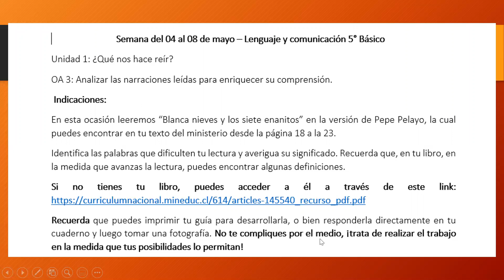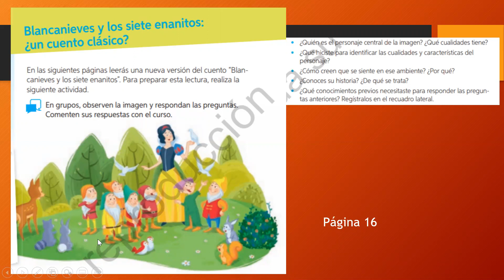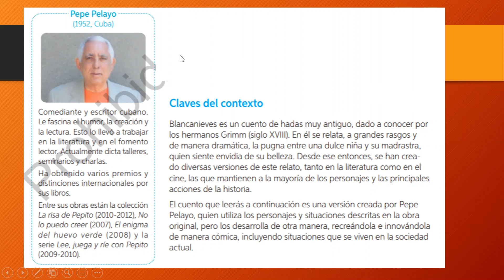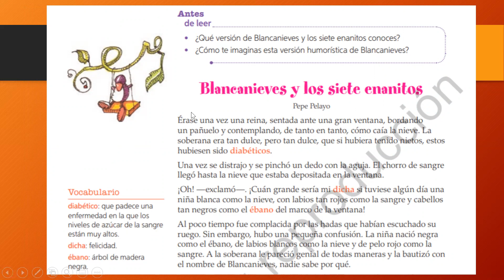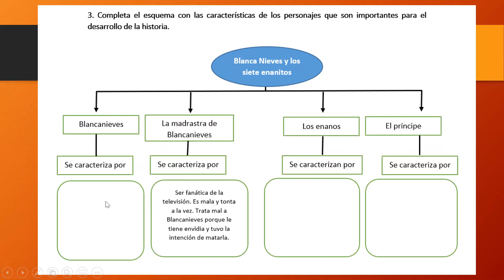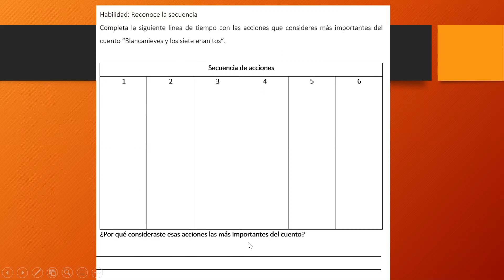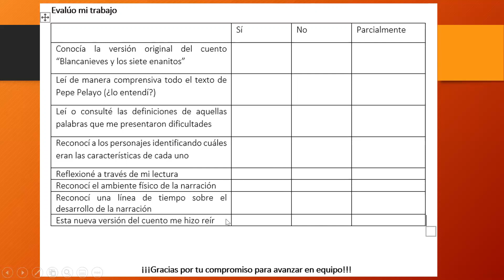5° Básico, Lenguaje, Cápsula N° 1